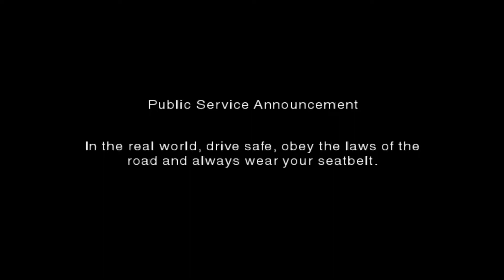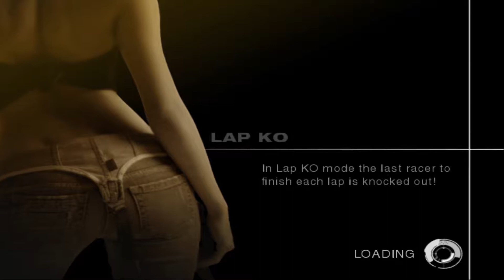Need for Speed: Undercover walkthrough part 1 - Welcome to the city(NFS)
This is part 1 of Need for Speed Undercover for the ps2. The is in 1080p HD.